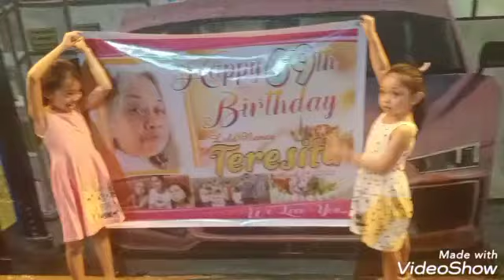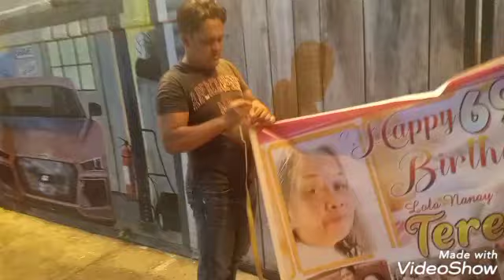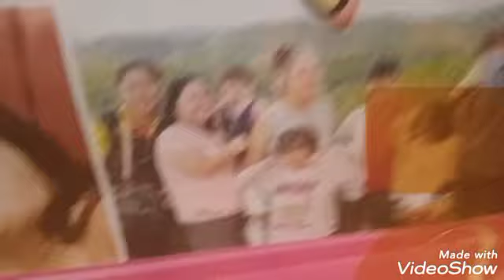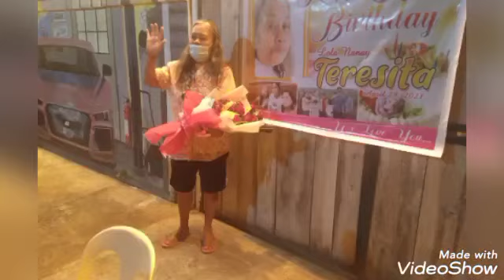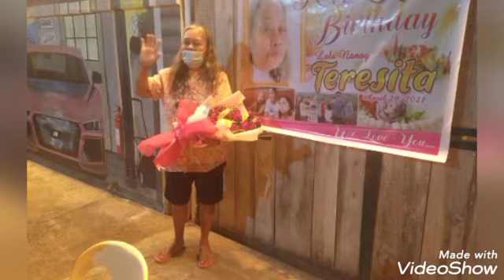Nanay Inday ....happy birthday April 29, 2021..69 yrs old...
tacnavz